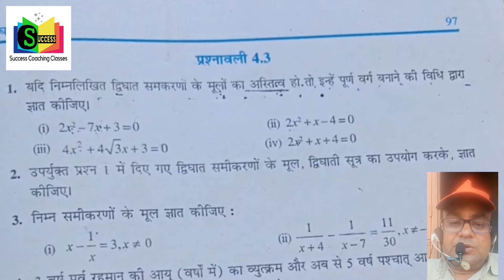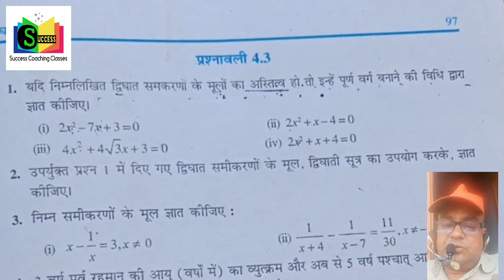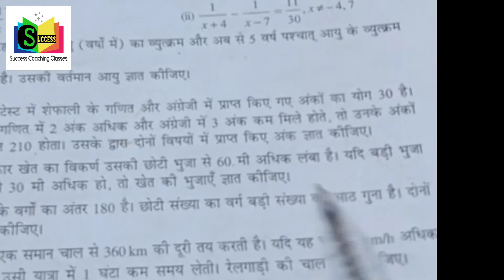Class X, Ex. 4.3, part 2, Questions 2,3,4,5,6,7 NCERT UP BOARD MATHEMATICS द्विघात समी0 BY LALIT SIR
part 2, exercise 4.3, math, ncert UP BOARD

￼Toggle navigation

home

BEST YOUTUBE HASHTAGS

Grow your instagram using the most popular youtube hashtags

Copy

Copy

Hashtag report

ADVERTISEMENT

ADVERTISEMENT

youtuber - 8%

love - 4%

follow - 4%

- 3%

explorepage - 3%

PRO HASHTAG DATA FOR YOUTUBE

Professional data for instagram youtube hashtag

Related hashtags to youtube that have the most posts we could find. Trending hashtags for youtube.

Copy

Copy

HashtagInstagram Posts1#youtubegaming921,0442#youtubemusic782,7733#youtubeindia549,3054#youtubekids547,7565#youtuberindonesia438,7466#youtubeitalia349,1737#youtubeuse333,6428#youtubegamer314,0889#youtubelife289,02310#youtubesubscribers275,399

Exact hashtags

Copy

HashtagInstagram Posts1#youtuber29,888,8142#youtubers9,682,0163#youtubechannel4,874,8534#youtubevideos1,403,7335#youtubevideo1,298,9556#youtubegaming921,0447#youtubemusic782,7738#youtubeindia549,3059#youtubekids547,75610#youtuberindonesia438,746

Last update was on 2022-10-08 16:39:02

x

316,298

x

Recommended HashTags

About Us

Useful Links

Home

Hashtags Index

New Hashtags

Best Hashtags